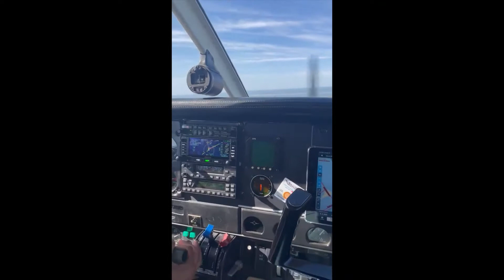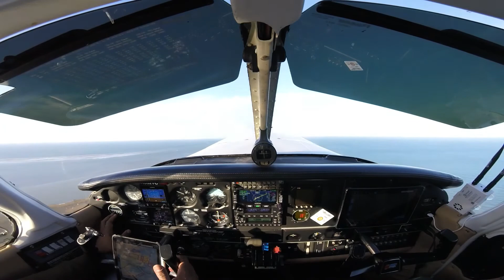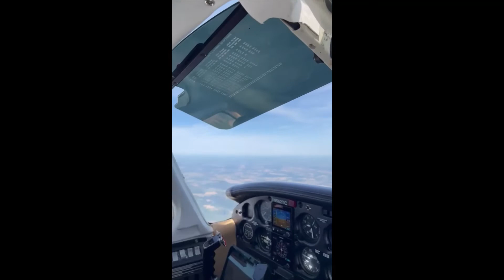Greensboro to Ocracoke Island Airport Piper Lance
PA-32R-300 Lance. KGSO to W95